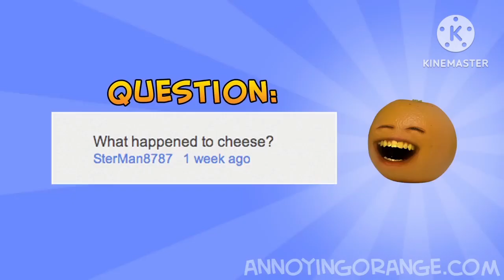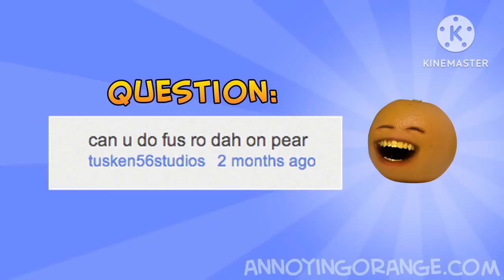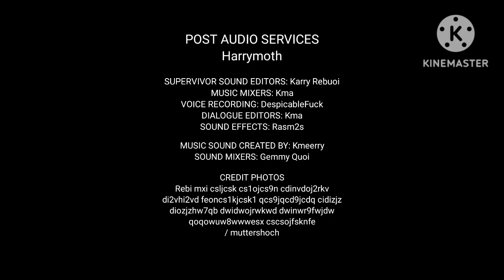Orange Drive | FULL EPISODE!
Le spectacle ennuyeux d'Orange !
Tout le samedi et le mardi ! à partir de 22h00 !
Uniquement sur Paramount et Okoo ou Francetv !
The Annoying Orange Show!
All staturday a tuesday! as 10:00!
Only in Paramount and Okoo or Francetv!
HORAIRUS:
HORAIRUS :
Samedi : 10 h 00
Dimanche : 11 h 00
Lundi : 12 h 00
Mardi : 13 h 00